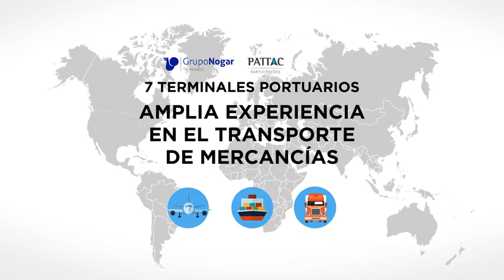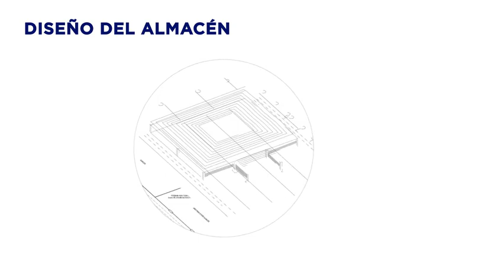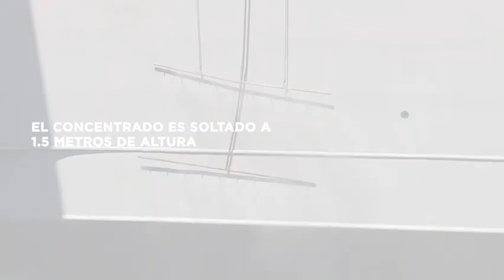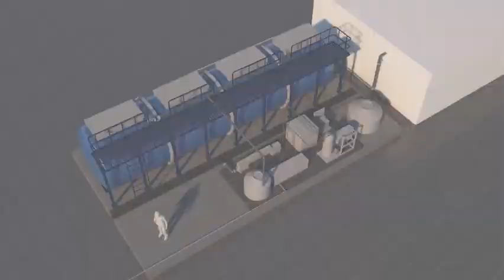Modernización del Terminal Portuario General San Martín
Conoce la importancia de la modernización del Terminal Portuario General San Martín (Pisco), y a los accionistas del concesionario a su cargo, Terminal Portuario Paracas S.A.